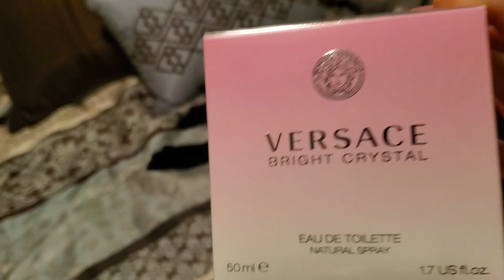VLOG - Atlanta Nightlife + Birthday Turn Up | FlawedGlam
Hi beauties!  In this vlog, I spent the weekend out and about in Atlanta (with a mask and health still in tact!  Praise the Lord)!!  I celebrated a friend's birthday over the weekend, and we had an amazing time exploring the Atlanta nightlife and some of what it has to offer.  We went to Fellaship, Two Urban Licks, and BQE Lounge.

Places visited:
Fellaship
Two Urban Licks
BQE Lounge

Items mentioned:

* Fashion Nova (turtleneck dress) - no longer available

Hey! I'm Glam, owner of Flawed Glam, where we focus on building a community of beauty, fashion, self-care, and lifestyle lovers! We are supportive of one another and have fun while learning and living a glamorous life together (whatever that life is to you)!! If that sounds like your cup of tea, then come along for the ride! I would more than love to have you!

xoxo – Glam